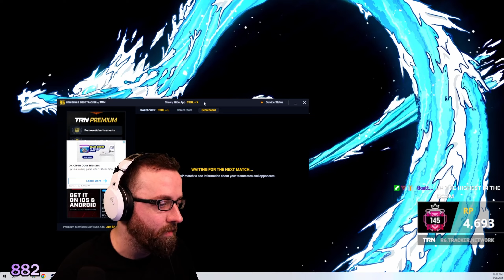22 Minutes of PRO Comp in Rainbow Six Siege!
Today we are playing some Champion Ten Man customs in Rainbow Six Siege! Basically a place for higher ranking players to play without having to worry about cheaters! We go ABSOLUTELY NUKE! Hope you guys enjoy!

22 Minutes of PRO Comp in Rainbow Six Siege!

I am a champion on pc and recently on xbox / ps5 as a controller player so be ready for some console content as well! I will make sure to respond to everyone!

Stream everyday 10 pm est start time on Twitch!

Sens - 5h-5v-50 ads
Aspect - 4-3 90 FOV